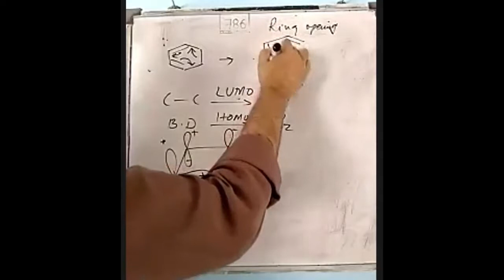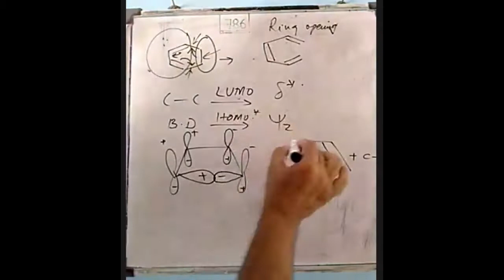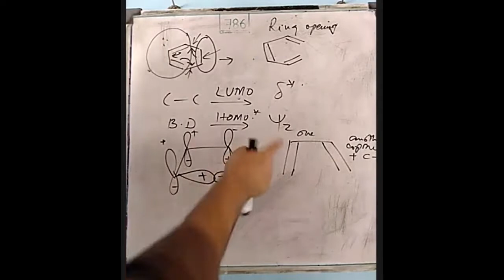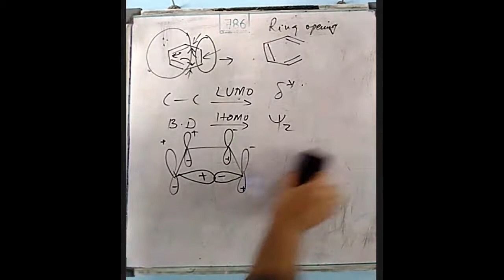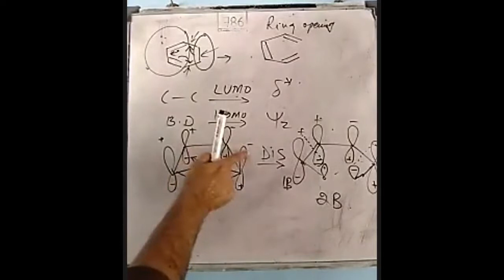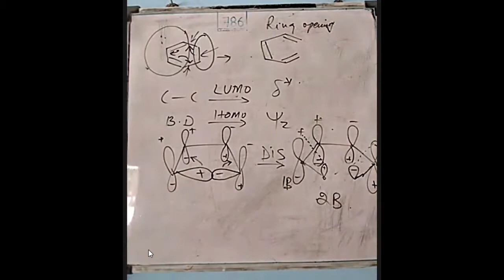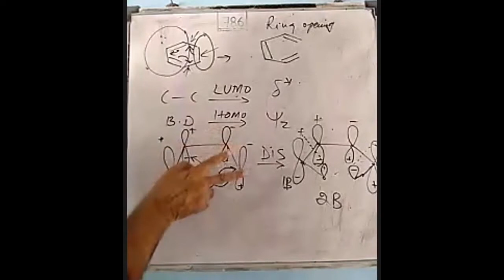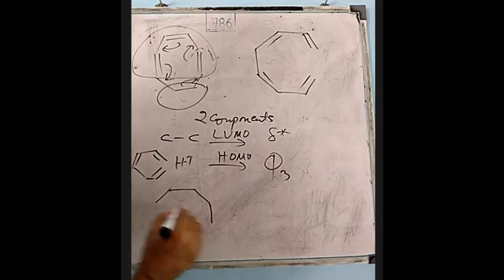Frontier Molecular Orbital (FMO) Part-2 By Dr. Mehboob Ali Rind Lecture #13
Frontier Molecular Orbital (FMO) Electrocyclic Reactions Organic Chemistry